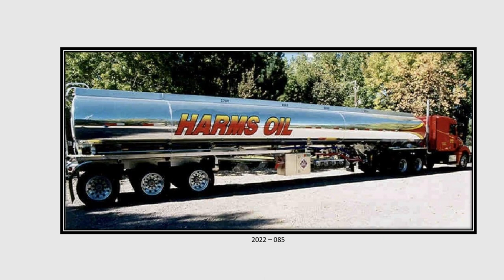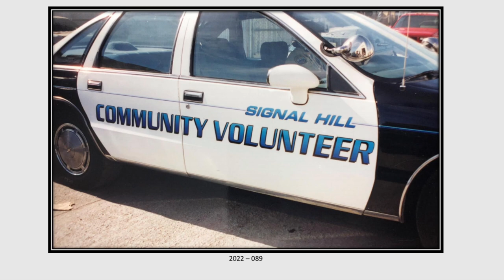Auto Graphics Collection / In 2000s Auto Graphics created with Graduated Vinyl (Rainbow Color Vinyl)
In the 2000s, many artists used my unique product “Graduated Vinyl (Rainbow Color Vinyl)” to create beautiful car decorations and advertisements.

Thanks to the following Auto Graphics Creators:

David Pond / Just Your Style Custom Shop (PA)
Photos: 2022 – 063 ~ 074

Dan Antonelli / Graphic D-Sign (NJ)
Photos: 2022 – 075 ~ 084

Don Fordham / Fordham Signs (SD)
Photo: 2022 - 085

Jim & Chris Hetzler / JC Hetz Studio (IA)
Photos: 2022 – 086 ~ 087

Tony Fryklund / North Star Graphics (CA)
Photos: 2022 – 088 ~ 096